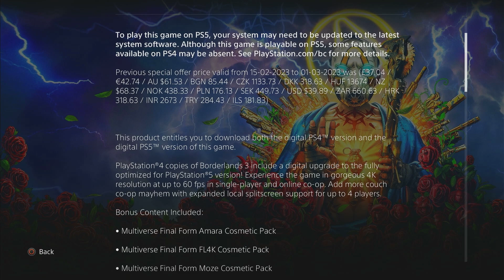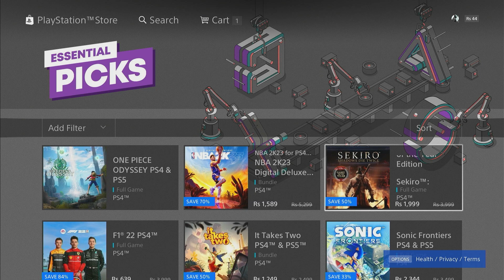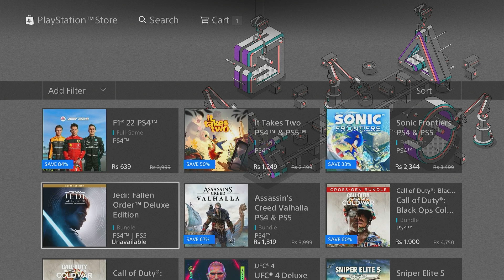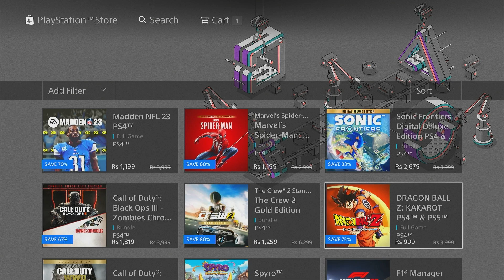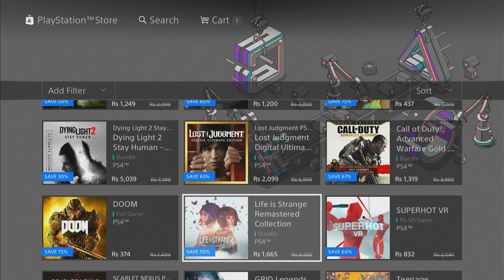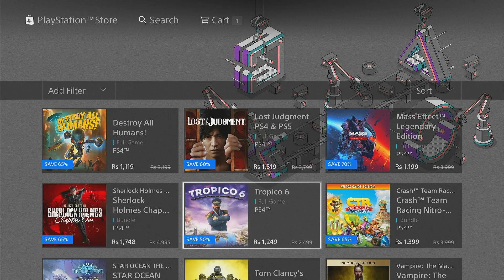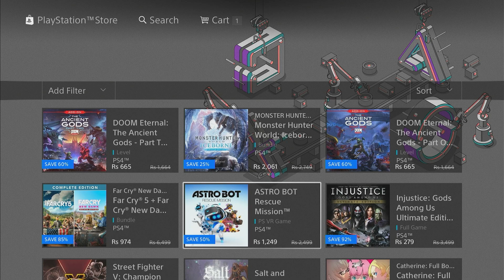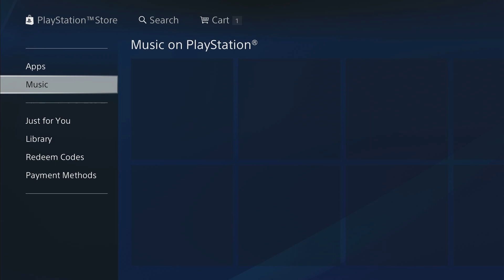PS4 Essential picks save upto 75%